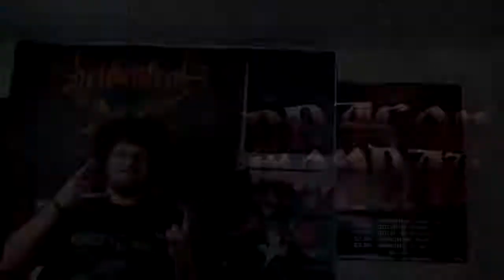Dragon Monday Folge 30 Vlogs auf DracheOffiziell